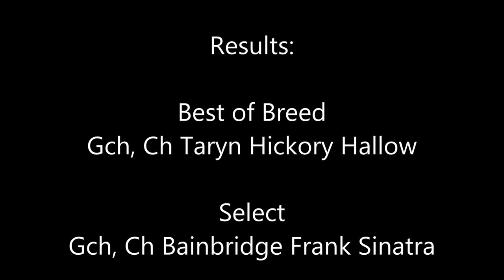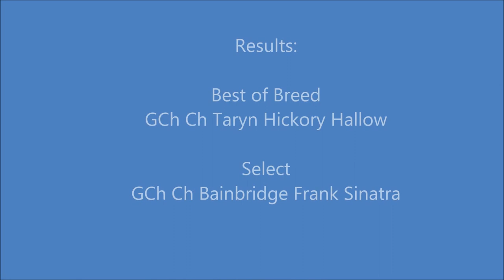October 2013 Irish Wolfhounds Saline County Kennel Club Benton AR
Irish Wolfhounds at Benton AR.  Saline County Fair Grounds.  Conformation showing for Saturday and Sunday.  Judges: Mr Steven Hubble and Col. Joe Purkhiser.